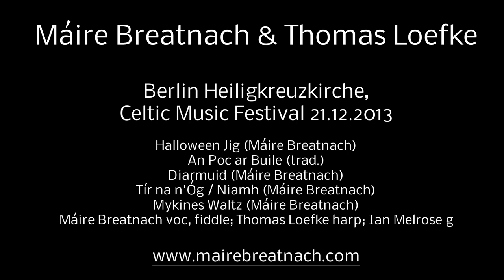Máire Breatnach & Thomas Loefke Medley